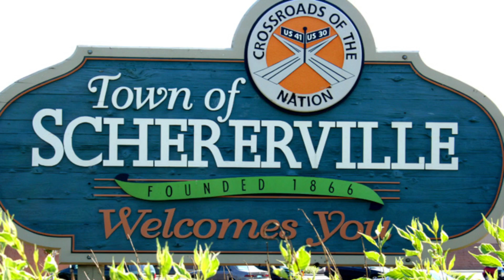December 26, 2022 Schererville Town Council Meeting